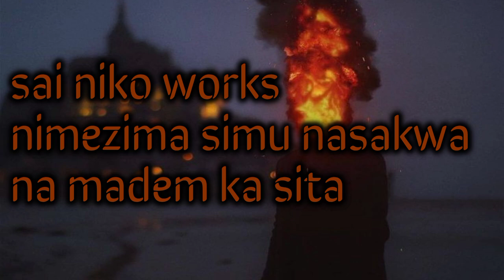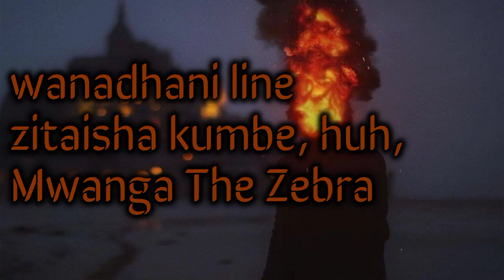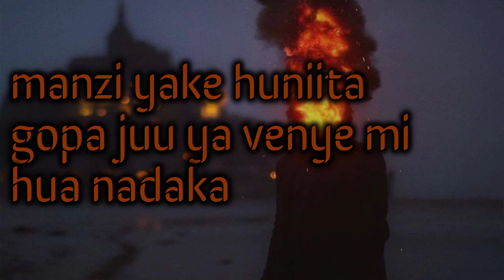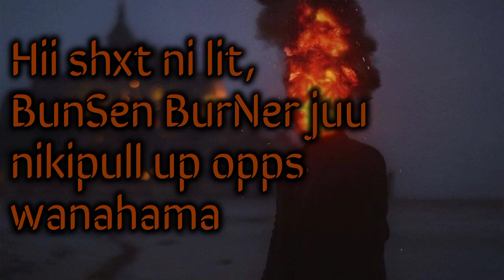BunSen BurNer (official lyrics video) - M.T.G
A polite reminder to some of y'all on whos the greatest...and thats me..